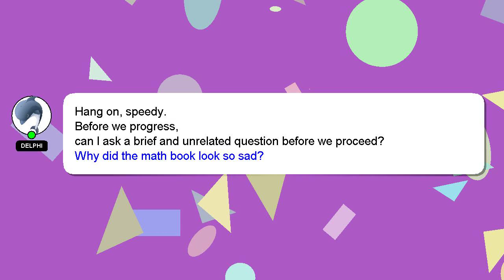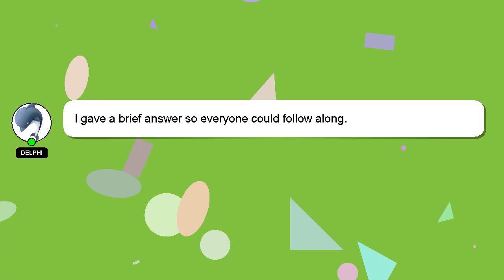How to pair smartwatch with android phone?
A brief presentation of myself, Nice to meet you, I am Delphi. I can assist you in discovering answers to your inquiries. - How to pair smartwatch with android phone?

Don't hesitate to leave a comment or start a chat if you have a more specific question. Your answer will be recognized and valued, and I will 'heart' it to show my appreciation.

*2 What we are experimenting :*